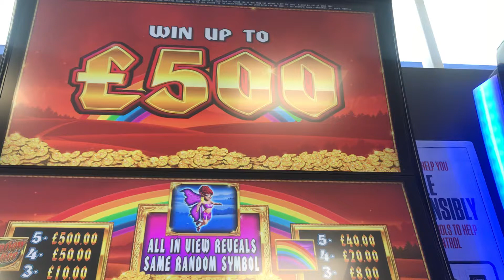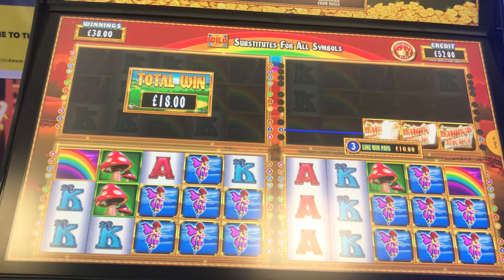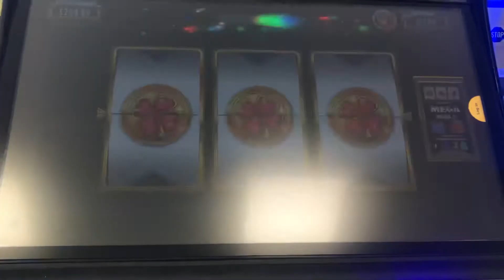Rainbow Riches Fortune Favours Slot Machine Gameplay - Play On or Turn Down the Offer.